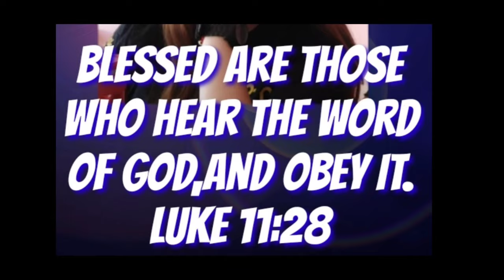unsaon nga dili ta ma membro sa 666? homilia @padrecianoubod#inspirational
unsaon nga dili ta ma membro sa 666? homilia @Padre Ciano Ubod